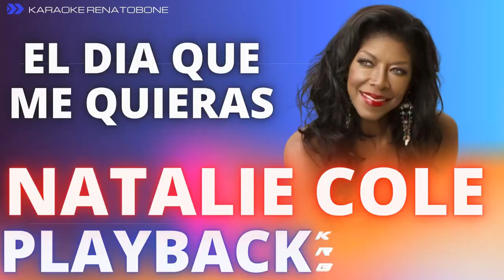QUARTO DE PORÃO OTÁVIO AUGUSTO E GABRIEL PLAYBACK DEMONSTRAÇÃO